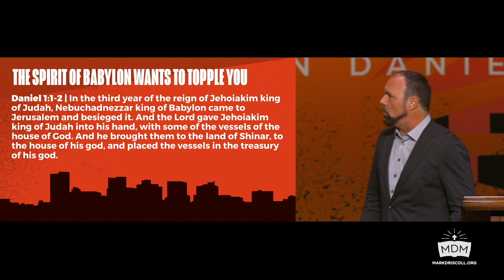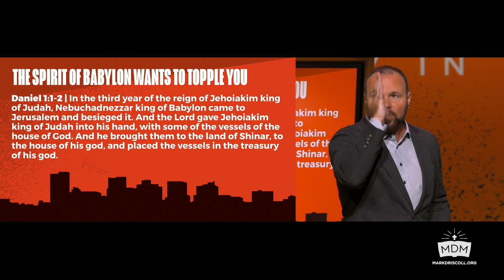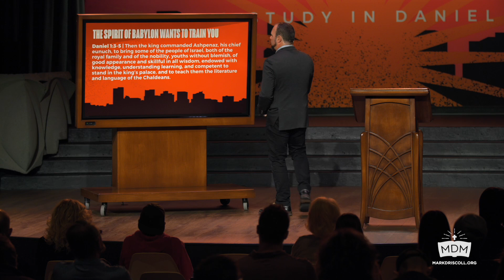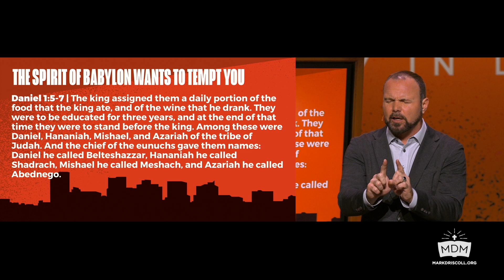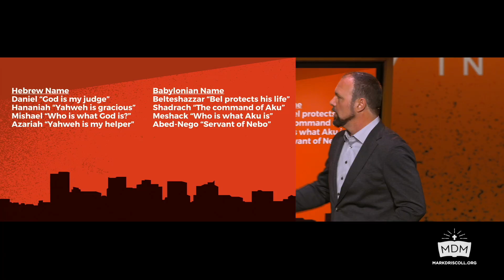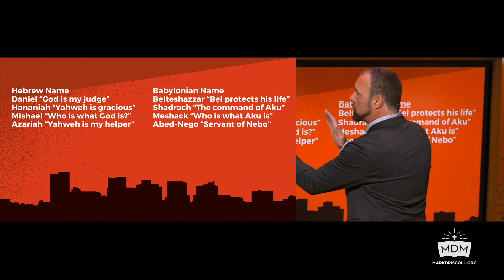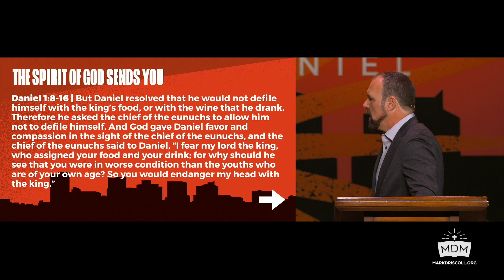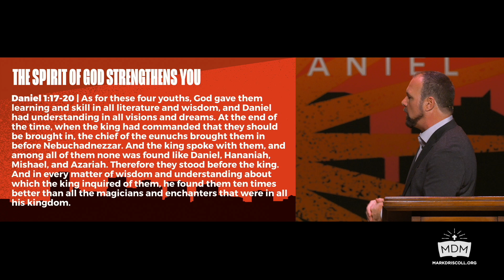Kingdom Down #1 - The Spirit of Babylon vs The Spirit of God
God has a Kingdom in Heaven where all those who believe in and have relationship with Him will go after this earth but Satan counterfeits that perfect place with the city of Babylon. In this sermon, learn how the spirit of Babylon wants to topple, train, and tempt you but the spirit of God wants to send, strengthen, and sustain you.